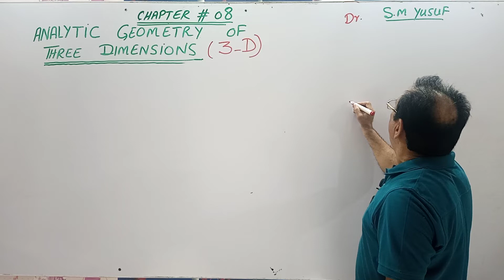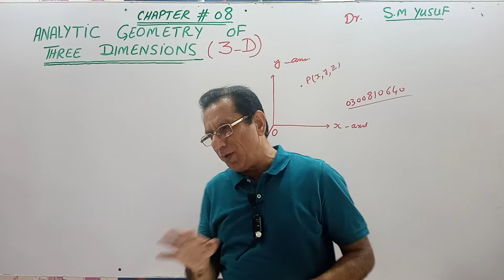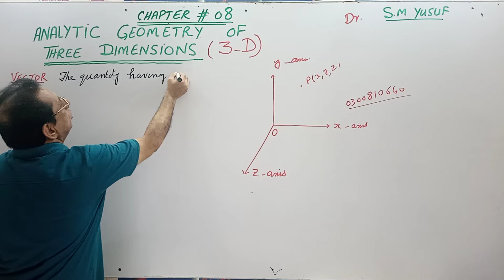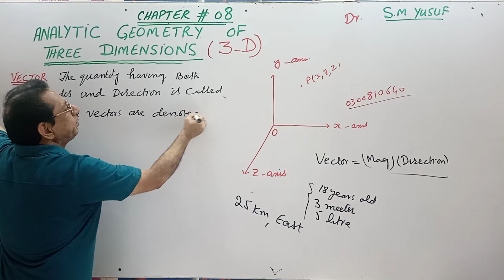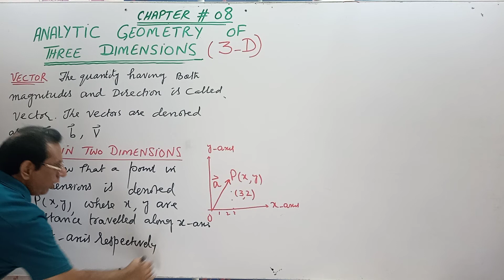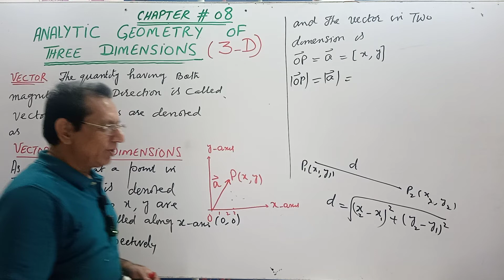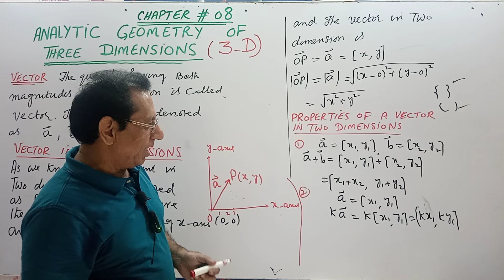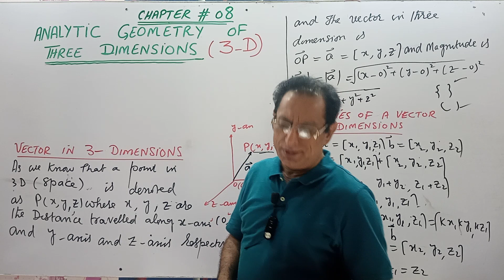Ch# 8|Introduction with Basic Concepts |Calculus & Analytic Geometry by SM Yusuf Lec1 in Hindi/Urdu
Ch# 8| (Analytical Geometry of three dimension) Introduction with Basic Concepts |Calculus & Analytic Geometry by SM Yusuf Lec 1

1) Introduction with Basic Concepts
2) 3D
3) Vector
4) Vector in 2 Dimensions
5) Properties of 2 dimensions vector
6) Vector in 3 Dimensions
7) Properties of 3 dimensions vector

Calculus with Analytical Geometry by SM Yousaf For (B.Sc , B.S Honors Associate Degree Program)